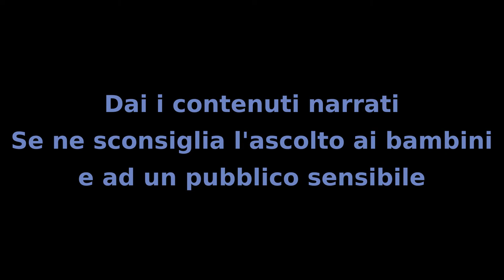Il Mistero dei Bambini - Capitolo 9